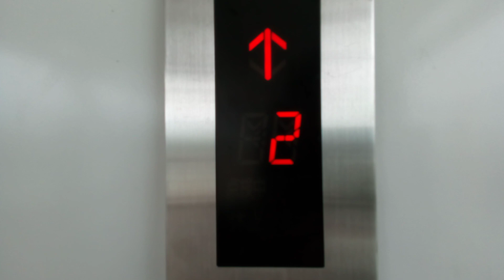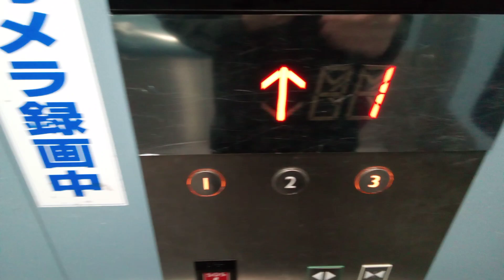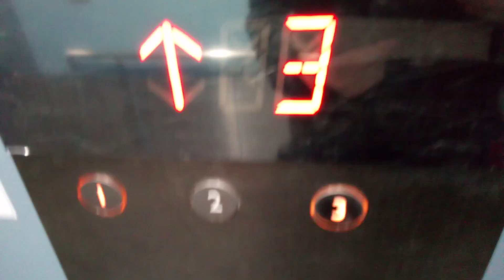三菱エレベーター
新居浜駅前広場にあります。機種は第3世代ネクスキューブです。
メーカー:三菱
設置年:2013年
定員:24名
積載:1600kg
キャンセル機能:あり
アナウンス:あり
戸閉ブザー:なし
到着ベル音:なし
ボタン確認音:なし
停止階:1.2.3
停止可能階:1.2.3